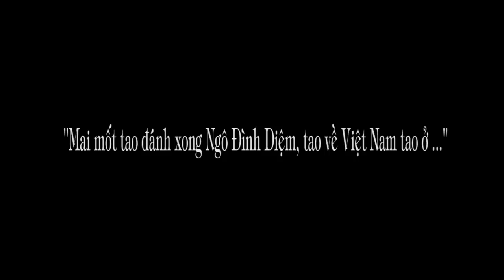1.269 (2). Mai môt đánh xong Ngô Đình Diệm tao về Việt Nam tao ở ...Xe đạp thồ huyền thoại 1